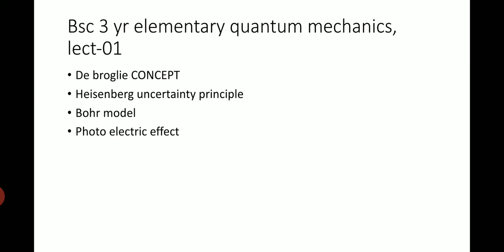bsc 3 yr elementary quantum mech. Lect-01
de-Broglie, heisenberg